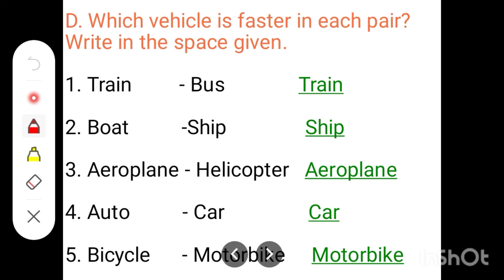Class-II, EVS, Ch-17, Exercise